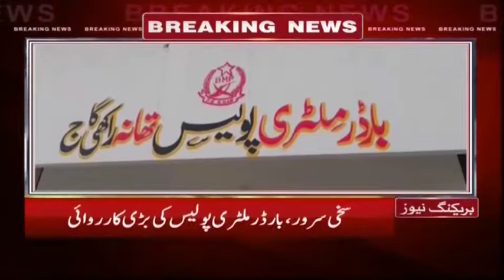سخی سرور بارڈر ملٹری پولیس کی بڑی کارروائی